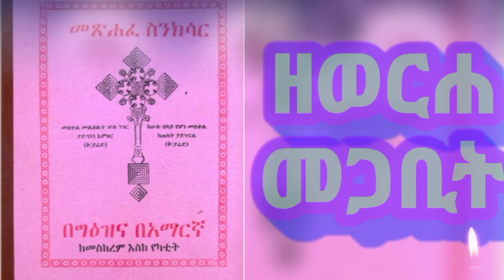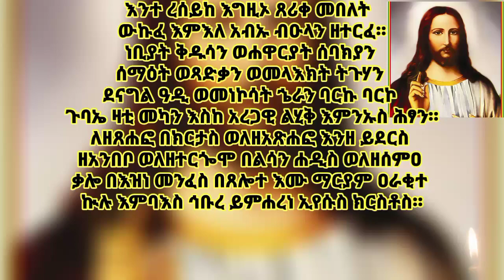ስንክሳር መጋቢት ፲(10)